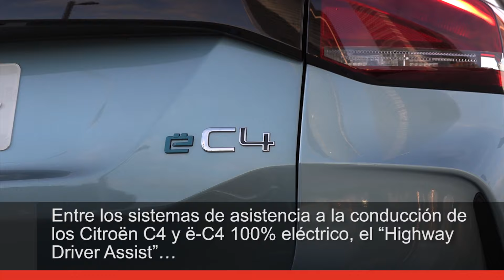El nuevo Citroën C4 ofrece una amplia gama de motores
El nuevo Citroën C4 ofrece una amplia gama de motores. La marca francesa ofrece el eléctrico y tecnológico Citroën ë-C4 pero la gama C4 también incluye una gran variedad de motores con mecánicas térmicas, siempre turboalimentadas. En gasolina cuatro alternativas con el motor tricilíndrico 1.2 Puretech. En diésel, las alternativas serán dos, y siempre a partir del 1.5 BlueHDi de cuatro cilindros.